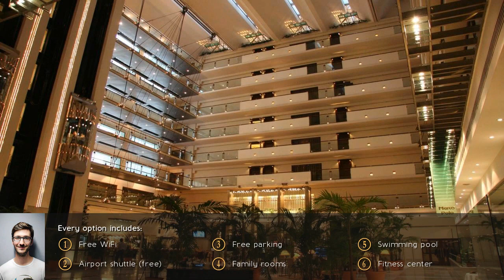Pearl Continental Hotel, Lahore 5⭐ Review 2019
Pearl Continental Hotel, Lahore 5⭐

Located within Shahrah-e-Quaid-e-Azam (The Mall), Pearl Continental Hotel Lahore offers 5-star accommodations with free Wi-Fi and floor-to-ceiling windows. Hotel. An outdoor pool and a fitness center are available. . A free transfer is provided to and from Lahore International Airport. Lahore. The well-decorated rooms come with air conditioning, a flat-screen TV and a mini-bar. Hotel Pearl Continental Hotel. Some rooms include a personal safe.  Lahore. Bathrooms are equipped with a shower and hairdryer. Review Pearl Continental Hotel. Pearl Continental Hotel, Lahore is 3.7 mi from Lahore Railway Station and 9.9 mi from Allama Iqbal International Airport.  Lahore. On-site parking is free. spa Pearl Continental Hotel. Japanese fare is available at the Sakura Restaurant, while Mongolian cuisine is offered at Dumpukht Restaurant.  Lahore. Other dining options include Continental food at Marco Polo Restaurant, Taipan Chinese Restaurant, Bukhara BBQ Restaurant and Covo Italian Restaurant. resorts Pearl Continental Hotel. There is also Nadia Tea Lounge and a Cafe Latte.  Lahore. Guests can relax at the sauna and steam bath, or arrange day trips and car rentals at the tour desk. travel Pearl Continental Hotel. The hotel also provides a business center and a 24-hour front desk.  Lahore.  . luxury Pearl Continental Hotel.